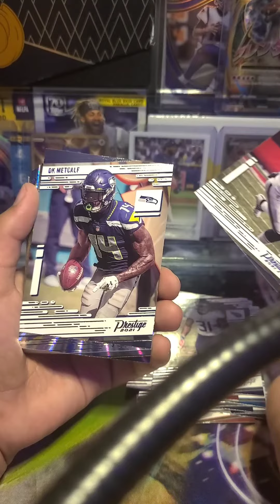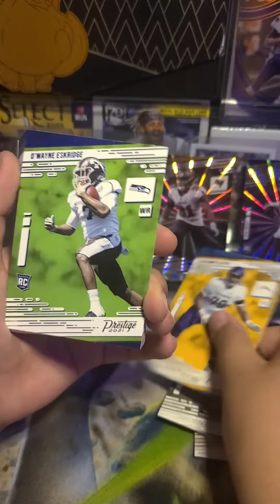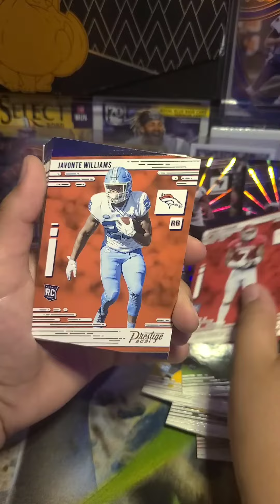Mystery pull box friday!!!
Whats food fam! We are back with our mystery pull Friday!! Come check out what we pulled today!!